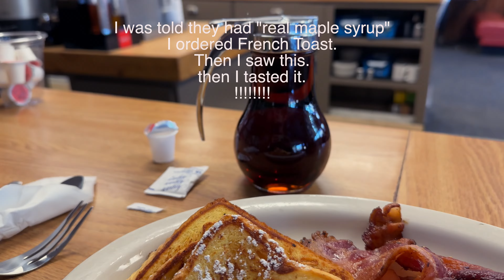July 6th - Yellowstone National Park, Wyoming, Idaho and Montana